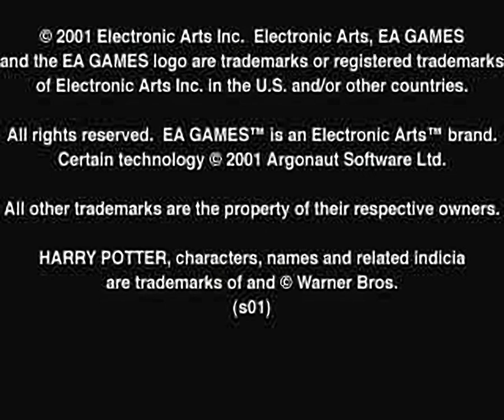Harry Potter Trailer for the Playstation 1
Original filename: HPOTTER.STR